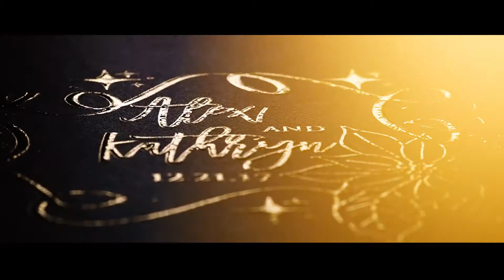Alex & Kath Wedding | Same Day Edit